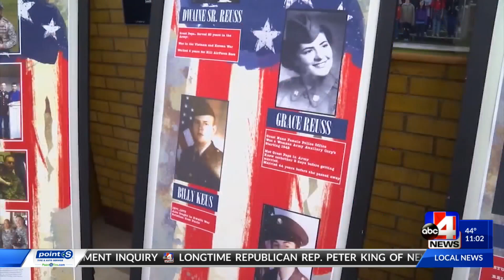Granite Park Middle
Veterans Day Celebration